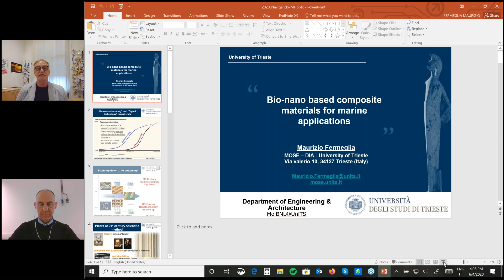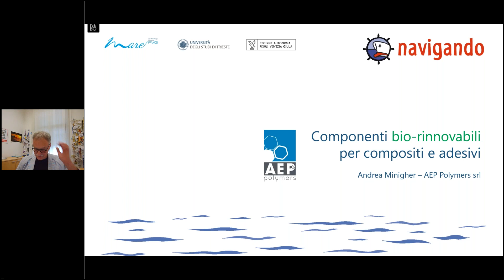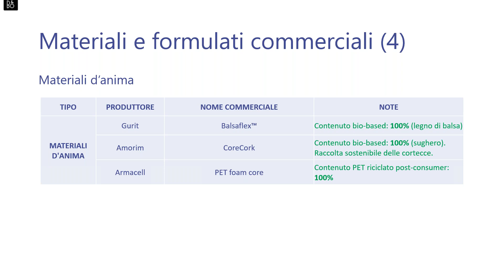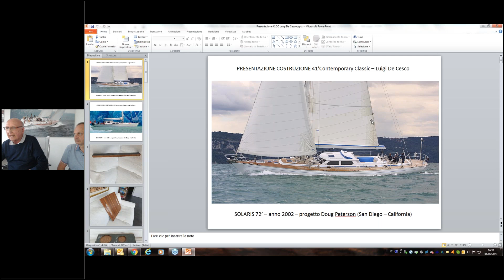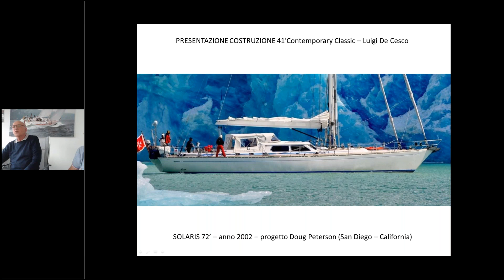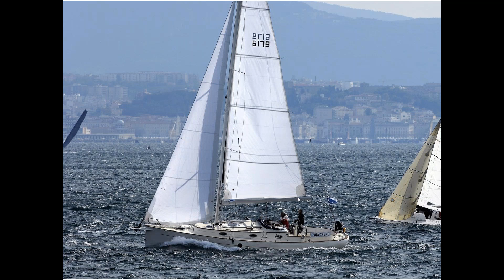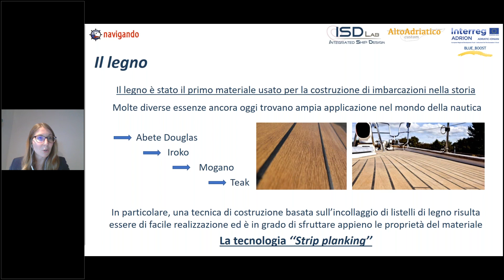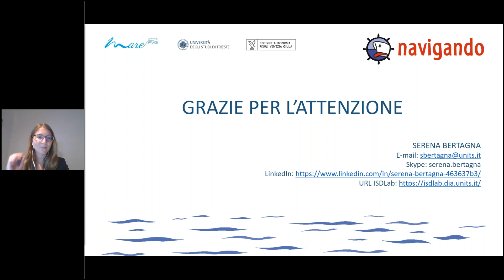Materiali bio based e compositi sostenibili: la nautica da diporto verso un modello di Green Economy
Quali sono i materiali per l’innovazione di prodotto nelle imbarcazioni da diporto? Il webinar “Materiali bio-based e compositi sostenibili: la nautica da diporto verso un modello di Green Economy” del 4 giugno 2020 risponde a questa domanda e approfondisce le nuove sfide e le opportunità a breve e medio termine, prendendo ad esempio l’utilizzo di componenti bio-rinnovabili per compositi e adesivi, i materiali e i preimpregnanti a base biologica nelle imbarcazioni a vela e nel settore nautico e l’utilizzo di adesivi bio-based per il legno nella tecnologia strip planking.
Relatori:
Andrea Minigher, Project Manager, AEP Polymers
Luigi De Cesco, Socio Fondatore, Serigi Engineeing
Miran Zobec, Sales Manager, Resintex Technology
Serena Bertagna, Dottoranda in Ingegneria Navale, Università di Trieste

Moderatore: Maurizio Fermeglia, Prof. Ordinario Dipartimento di Ingegneria e Architettura, Università di Trieste

L’incontro è organizzato dal Maritime Technology Cluster FVG, con la collaborazione dell’Università di Trieste, nell’ambito del progetto Navigando